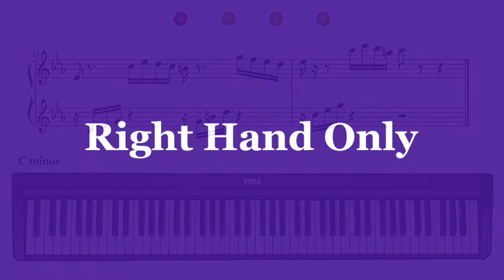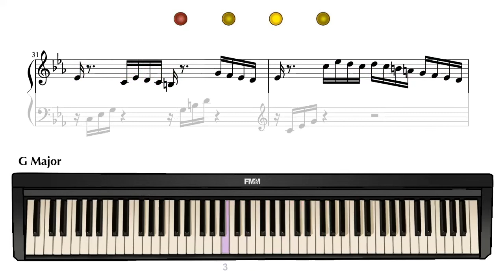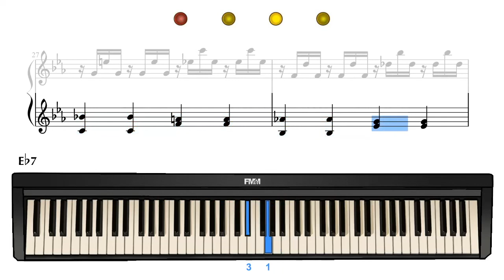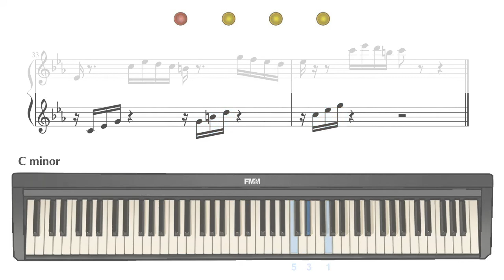Solfeggio | Piano Tutorial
Learn how to play "Solfeggio" by Carl Philipp Emanuel Bach.

Connect With Five Minute Mozart